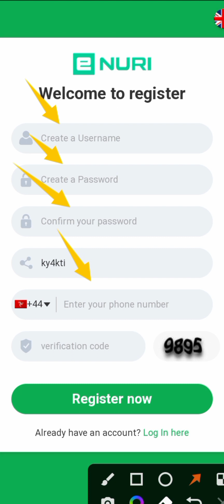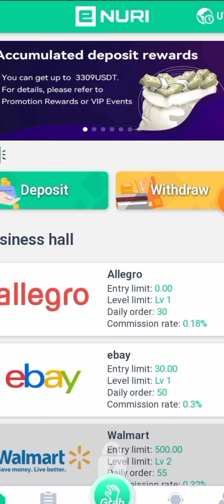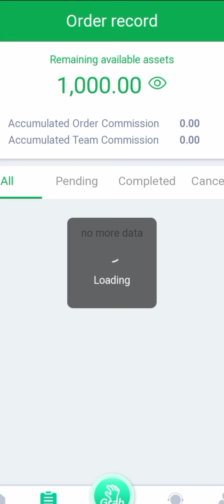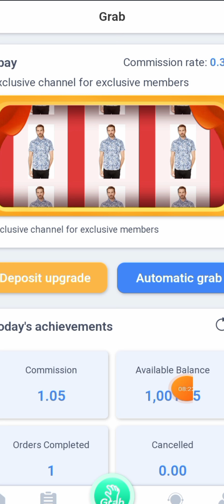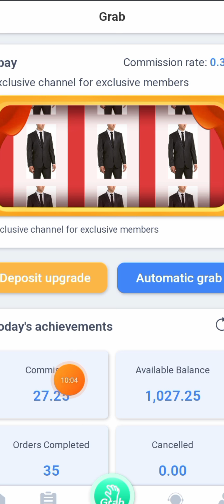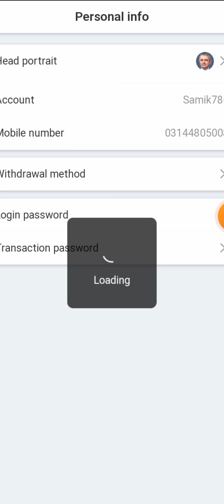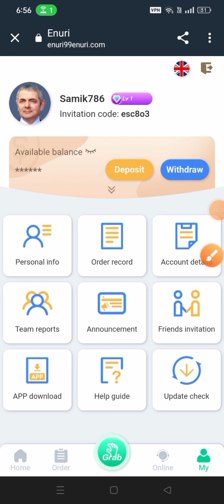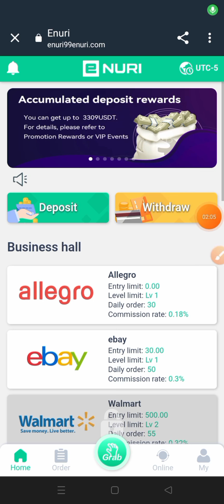Get started with ENURI App of the year Click and Grab Money from home Best APP 2022 Easy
Easiest Part Time Jobs in 2022 - No Experience Required - ENURI Online Shopping Platform

Receive 300USDT upon registration !
Reach out to your Senior Agent to receive your registration bonus and invitation bonus!!!

ENURI online shopping platform is a part-time and full-time job platform. You only need a mobile phone to work from home, and you can easily earn 50u a day. Sign up for ENURI using the invite link, on the platform you can see all relevant information and videos about the company.

2022 New Site New USDT Earning Site 2022